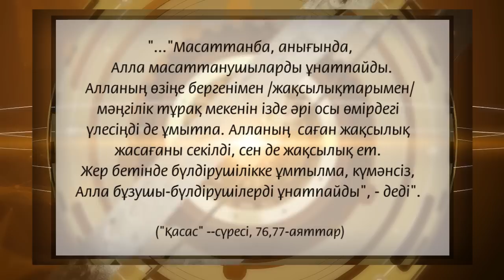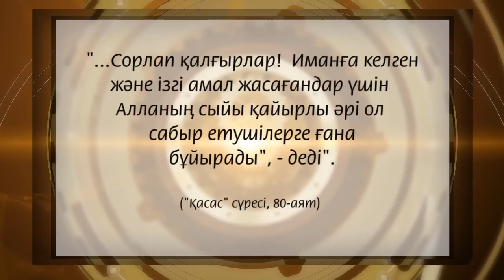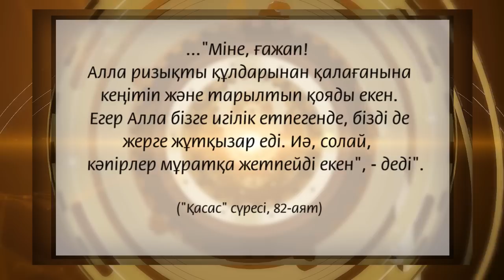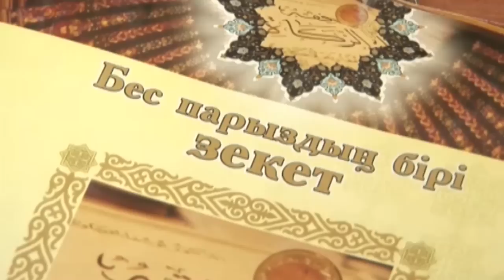Қарун қиссасы. Құрандағы қиссалар